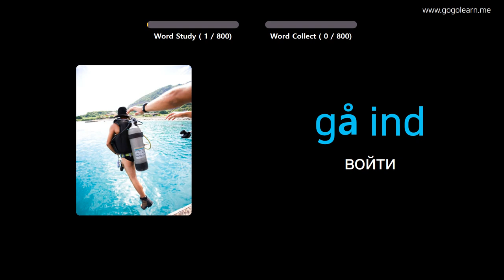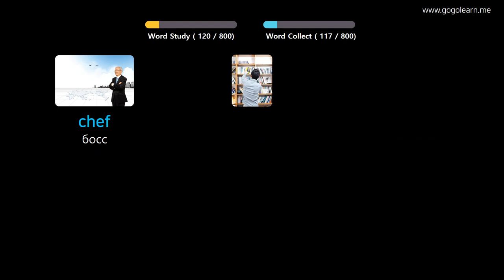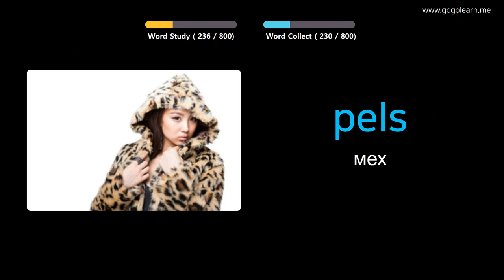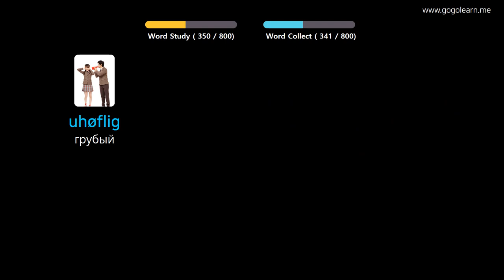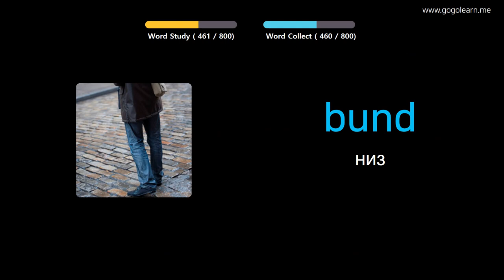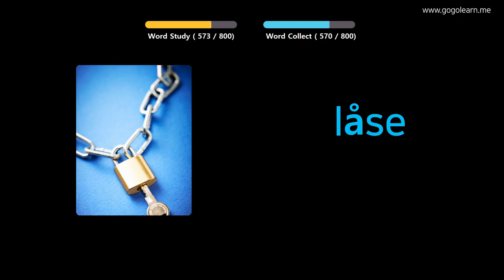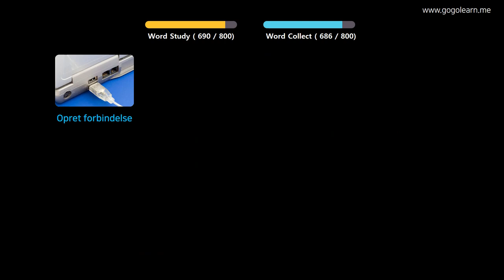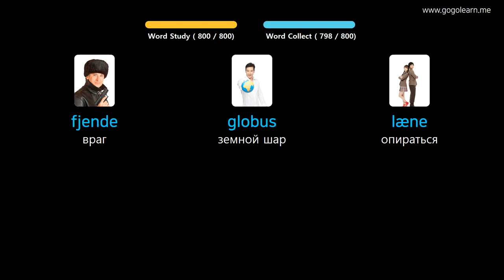Выучить датский через картинки |датский словарь Слушая во время сна | Golearn